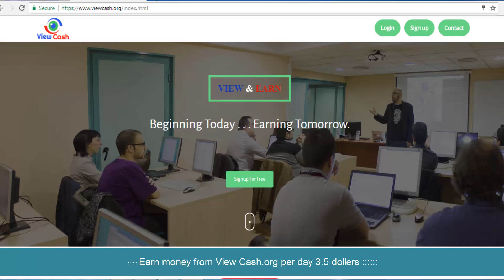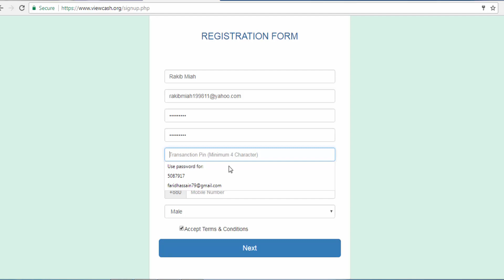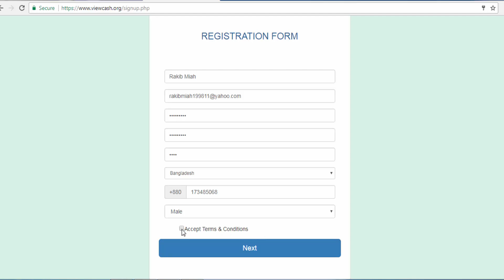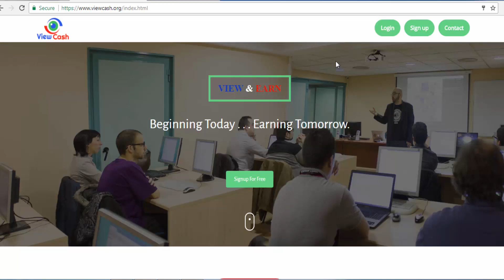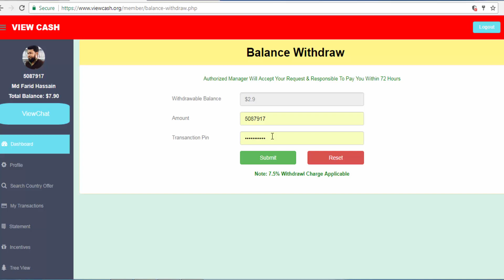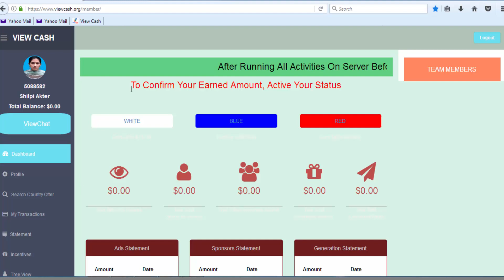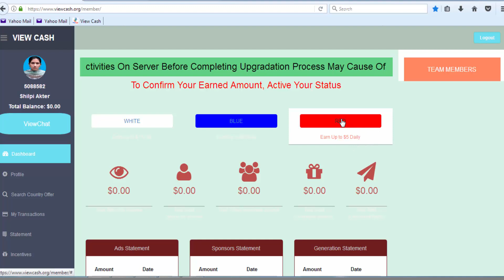Earn money from View Cash.org Per day $ 3.5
At present, we are able to open an internet browser with handsets and waste time and money between faceooks and various social networks. If we spend time on the internet for handset / laptops, then the income will be generated and if there is little, then there will be an income path.